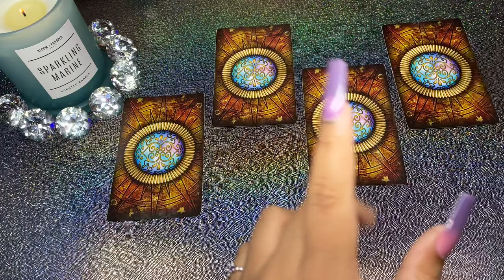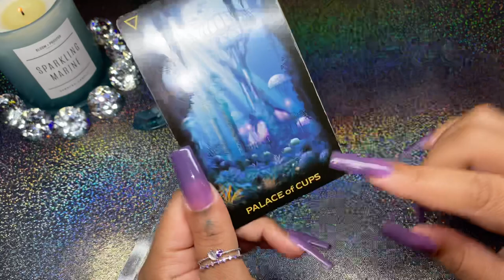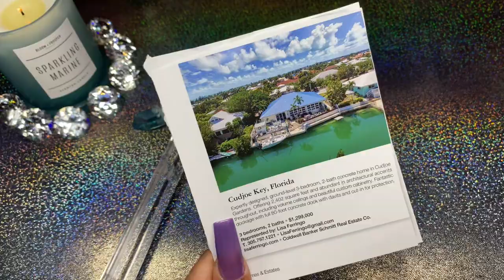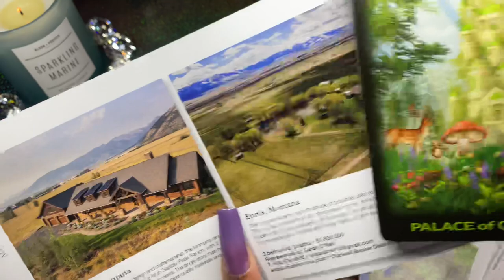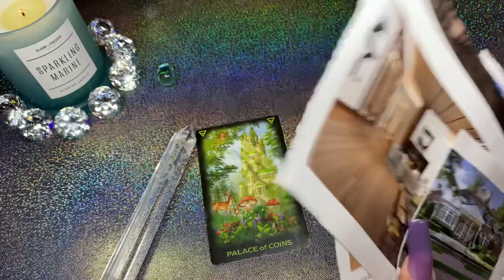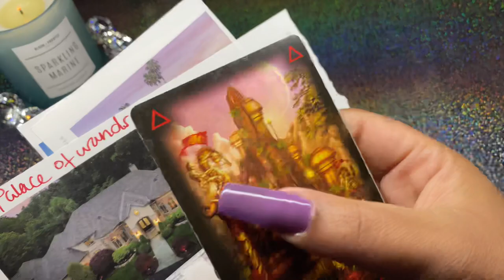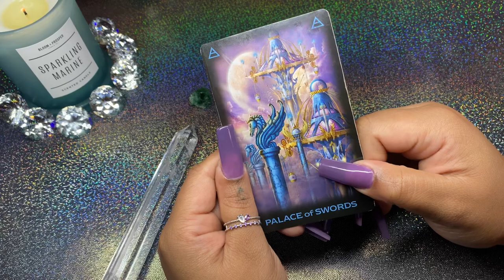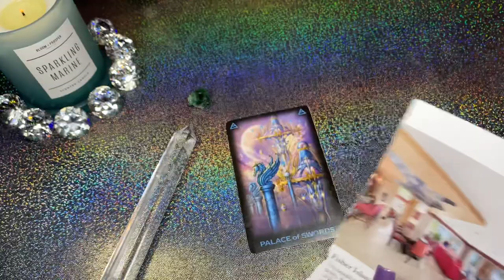The Dream Home You’re Manifesting 🏡 *Timeless* Pick a Card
🌠🏡TIME STAMPS🏡🌠

One 🏡 2:28

Two 🏡 11:46

Three 🏡 21:48

Four 🏡 30:14
⚠️Tarot readings are meant for E.N.T.E.R.T.A.I.N.M.E.N.T 🤷🏽‍♀️
🗣USE YOUR INTUITION! & ignore what doesn’t apply to you! I pick up on different storylines & energy so if a message doesn't resonate it may be for someone else and that's fine I'm ONLY Human!

to sign up for Crypto.com and we both get $25 USD 🌛

🐛🦋🐛TIP JAR🐛🦋🐛
Donations are greatly appreciated and may your generosity return to you 7,777 times over!

I appreciate all of the support and truly hope you enjoy my readings! XO Always! Jehan 💗